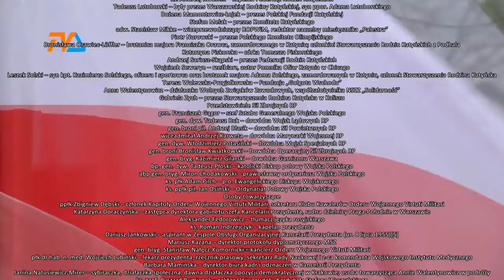11 rocznica katastrofy smoleńskiej. |TVSUWAŁKI